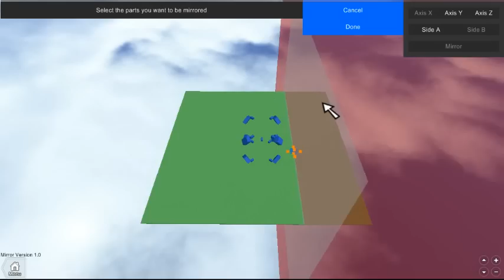Mirror Plugin 1.0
With the Mirror plugin you can mirror any bricks from one plane axis to another. Great for making things that are meant to be perfected reflected to another side (: